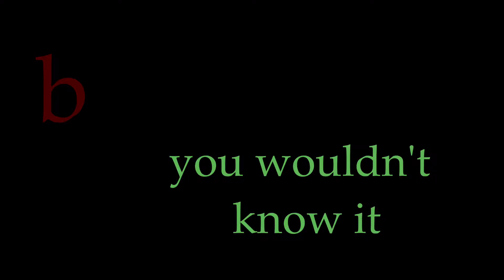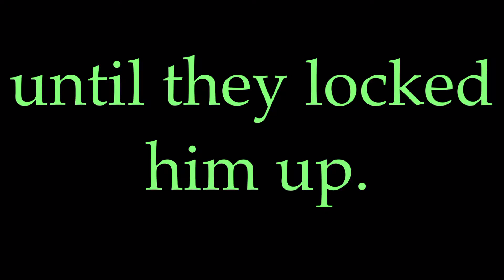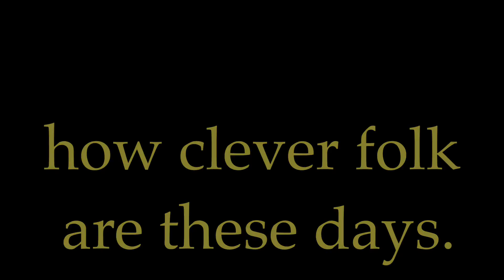another pieCe oF nonSENSE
some scraps set to great music